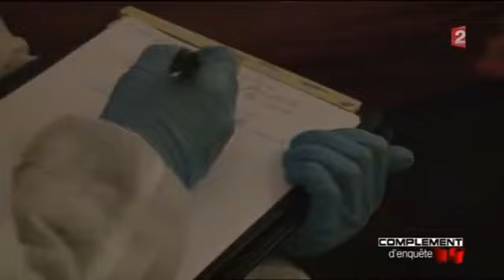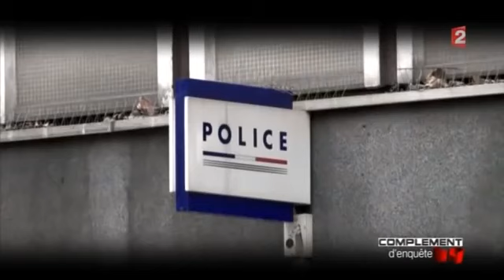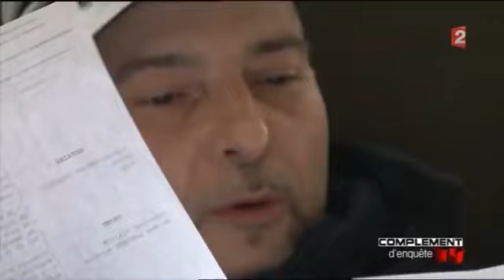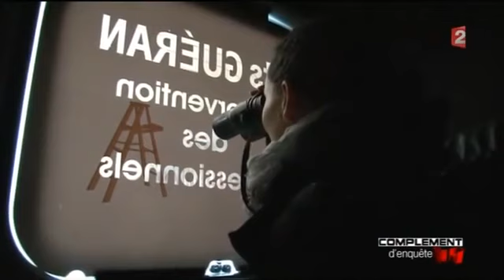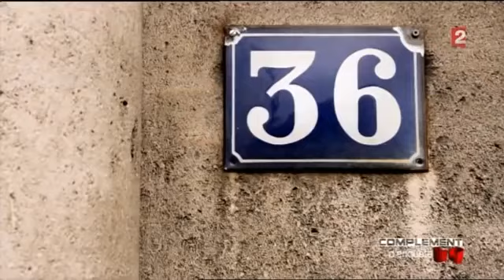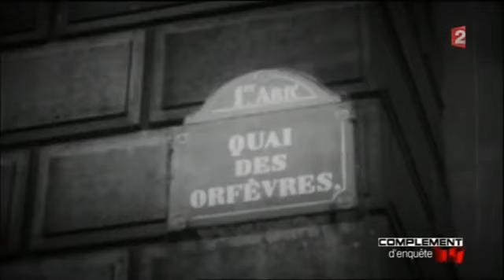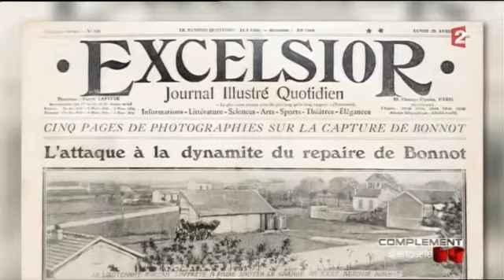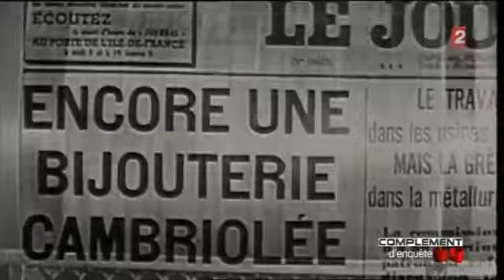Les 100 ans du 36 Quai des Orfèvres